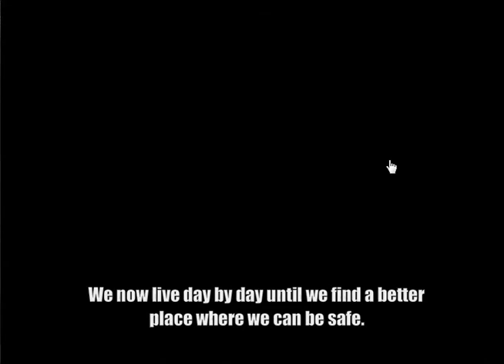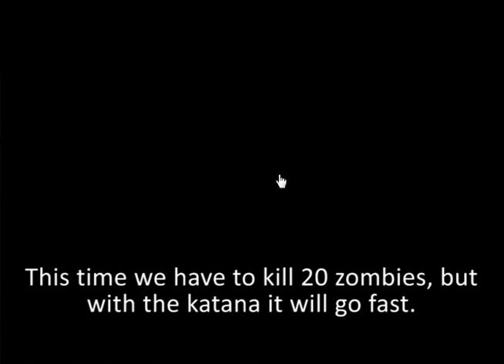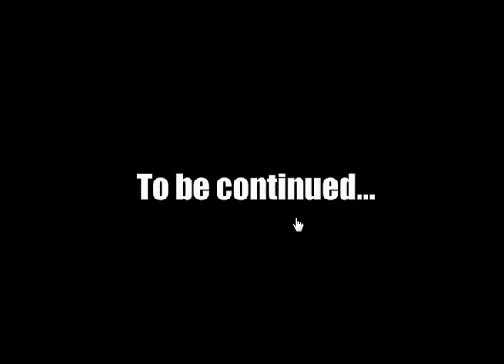Zombie Hunter Robert - Walkthrough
Walkthrough for the game, Zombie Hunter Robert.